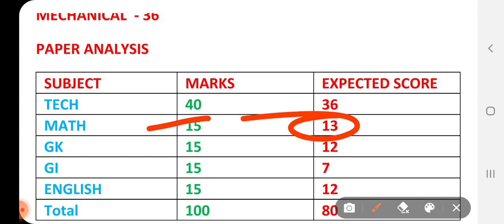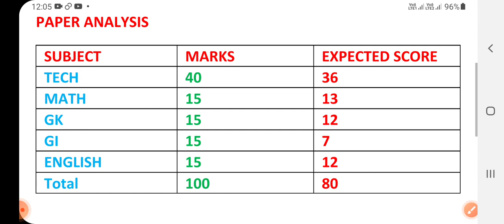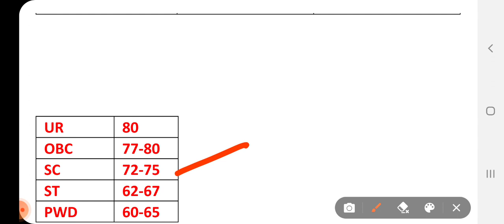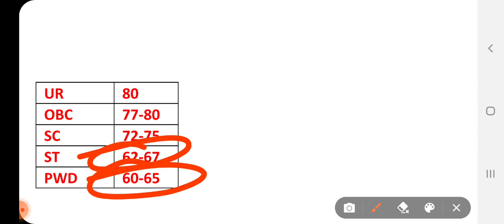IISO BURNPUR STEEL PLANT EXPECTED CUT OFF OF OCTT MECHANICAL / PAPER ANALYSIS / EXAM DATE 29/10/2021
HOW TO DOWNLOAD CALL LETTER FOR IISCO. OCTT EXAM

previous year question for IISCO  steel plant THERMODYNAMICS

previous year question for IISCO  steel plant
STRENGTH OF MATERIALS

PREPARATION STRATEGY TO CRACK IN FIRST ATTEMPT OF IISCO STEEL PLANT EXAM